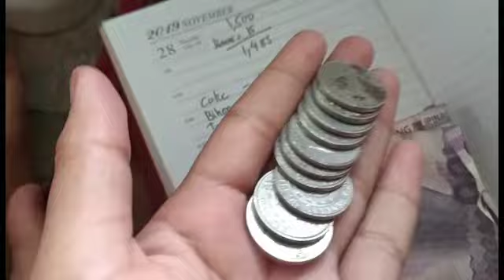Ang pag handa ng birthday SA anak ni kuya karotman